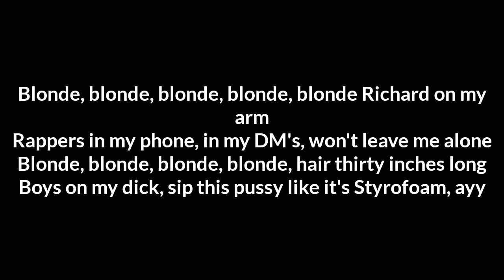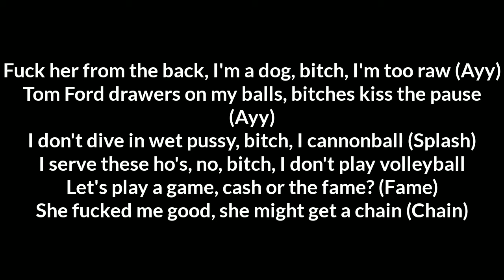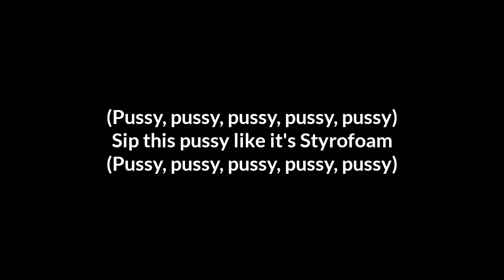Iggy Azelea, Tyga - Sip It (Lyrics)